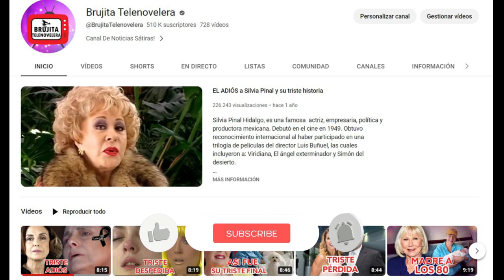Biby Gaytán confirma FIN DE SU MATRIMONIO con Eduardo Capetillo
El 25 de junio de 1994, contrajeron matrimonio los actores Bibi Gaytán y Eduardo Capetillo. Su matrimonio, con cinco hijos, es considerado uno de los más estables del mundo del espectáculo mexicano; sin embargo, desde siempre se ha mencionado que el actor controla en exceso a su esposa y es quién decide en qué proyectos y con quiénes puede hablar; situación que, si bien ha sido desmentida en repetidas ocasiones por la exintegrante de Timbiriche, continúa siendo un tema recurrente.

 Ante ello, recientemente se ha filtrado información de que la actriz ha tomado la decisión de separarse .